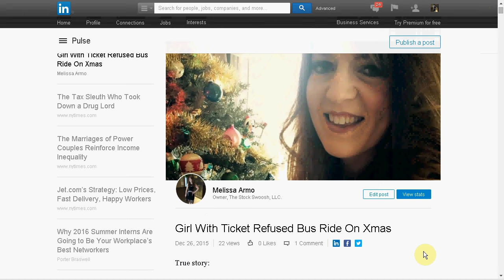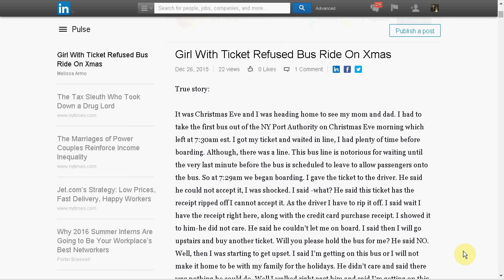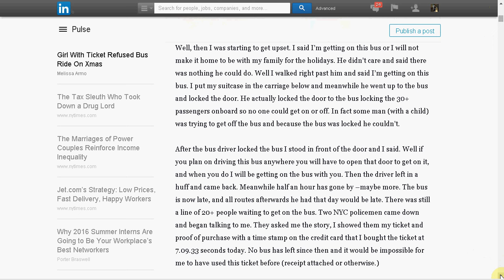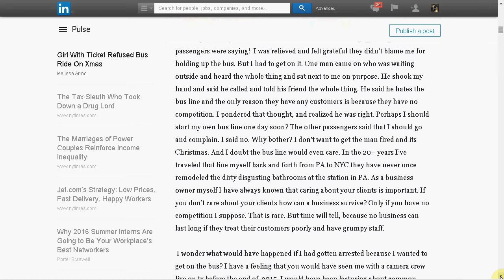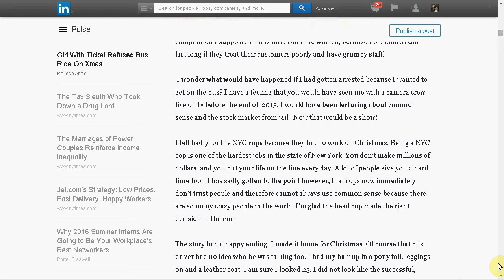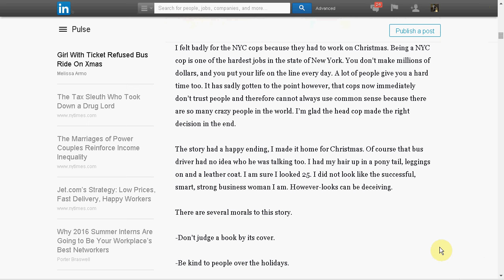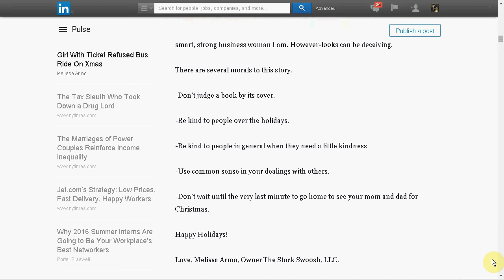Stock Swoosh Stories Part 1